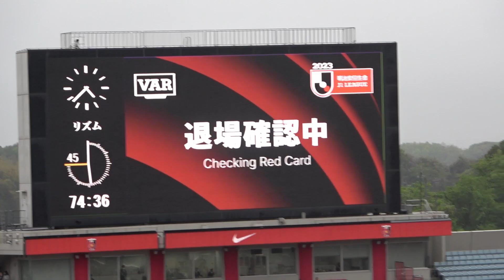VARでレッドカードになり退場するも潔くピッチを後にするカンテ【浦和レッズ×コンサドーレ札幌】2023年4月15日